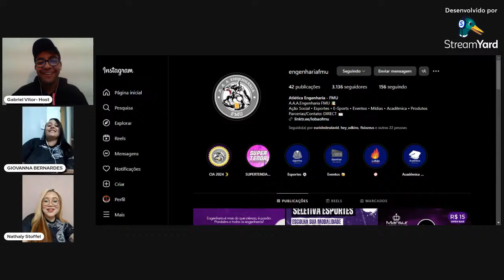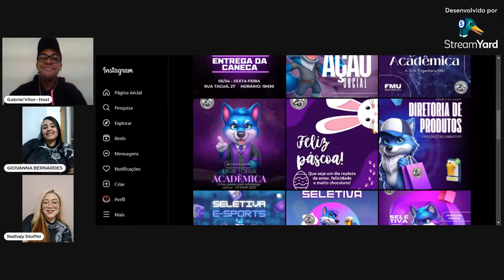Bate Papo com as Atléticas | Atlética Lobão#96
Na live de hoje vamos conversar sobre como foi a origem da Atlética  Lobão  e como   os participantes da live acabaram entrando nela! Também vamos discutir, é claro, sobre o que uma Atlética faz em um período de pandemia, isso pode te dar alguma ideia para implementar na sua Entidade!